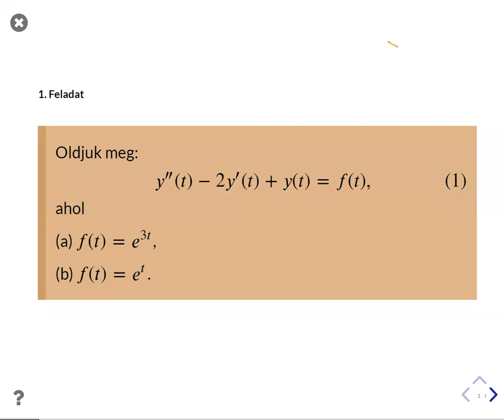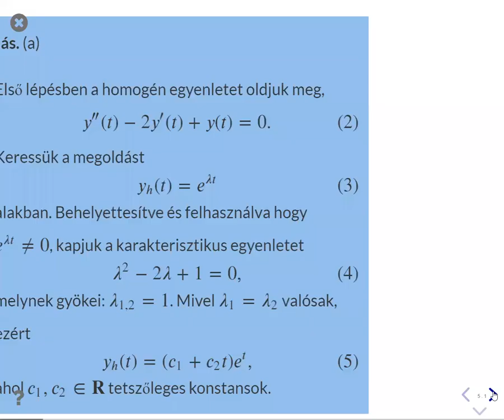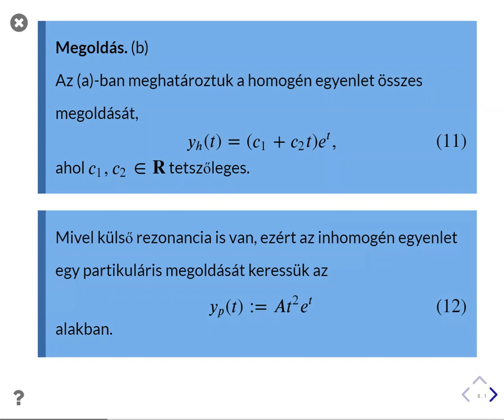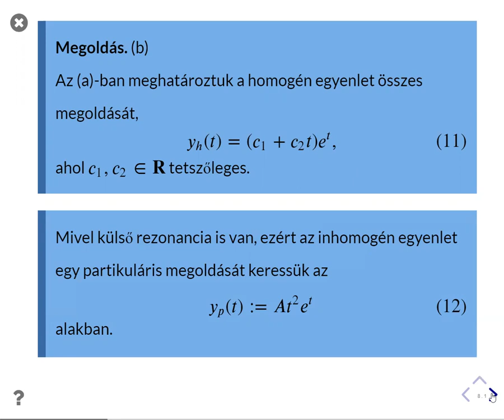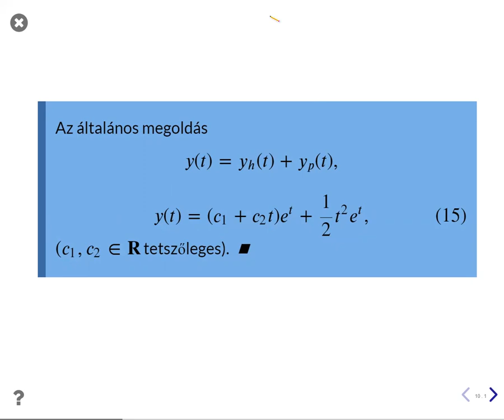Másodrendű inhomogén differenciálegyenlet I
Összes megoldás meghatározása.